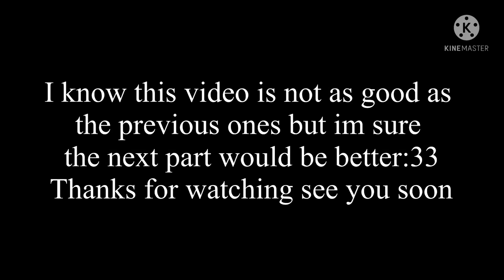Kamaboko squad react to themselves|(+Senjuro, Aoi)| Part 6| Credits on desc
Here's the credit:
Nezkuko